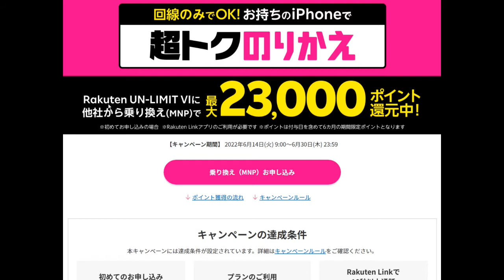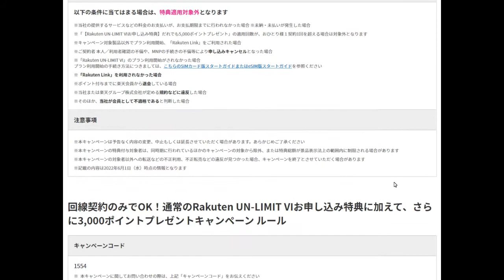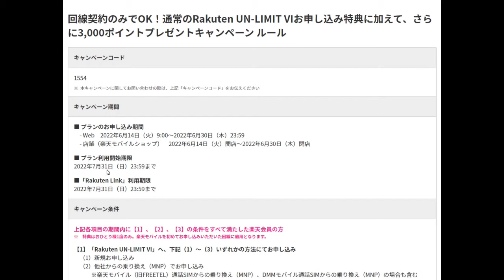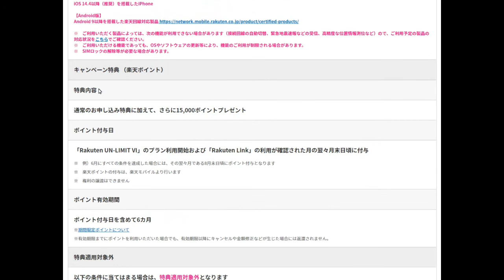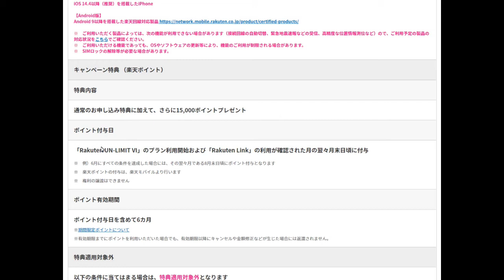【楽天モバイル】回線契約のみでＯＫ！『Rakuten UN-LIMIT VIに他社から乗り換えで最大23,000ポイント還元』キャンペーン【アトムミニ】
「こんにちは、」

本日は楽天モバイルのキャンペーンについてです。

楽天モバイルにMNPで乗り換えることで、最大で23000ポイントが還元されます。